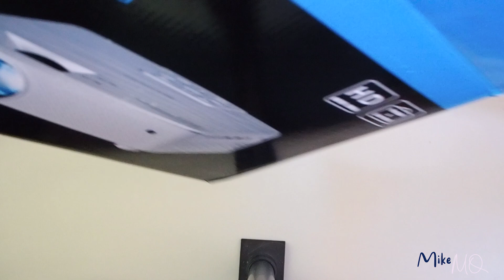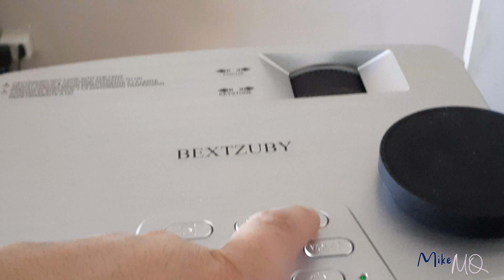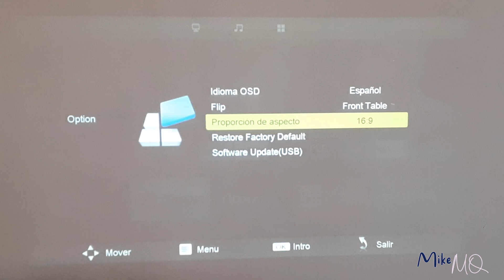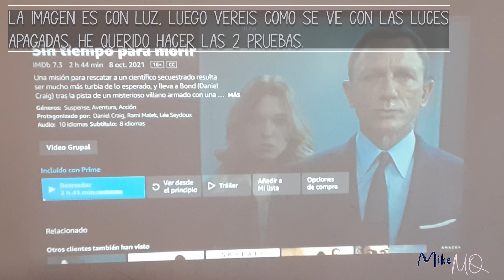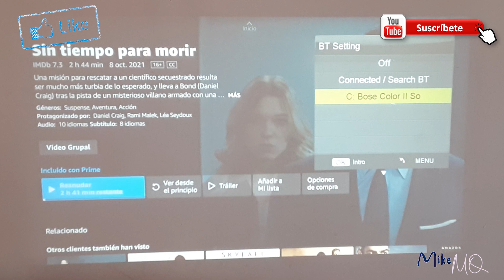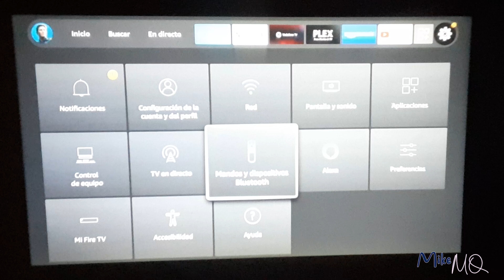PROYECTOR BEXTZUBY 1080p Nativo y bluetooth, con maletín de transporte y buena calidad con luz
Aqui podeis encontrarlo

0:00 Unboxing
2:15 Mostrando proyector
9:12 Pruebas
15:45 Conclusiones